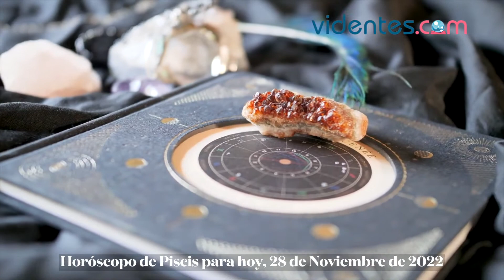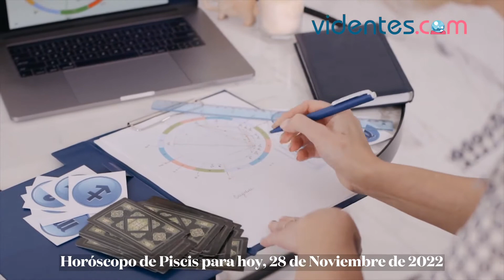HORÓSCOPO DIARIO 💕✨❤️ PISCIS ♓️ LUNES, 28 DE NOVIEMBRE DE 2022